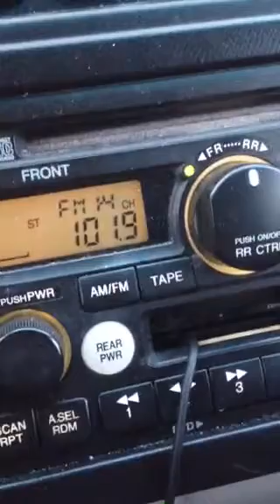Matthew on the radio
Matt on 101.9